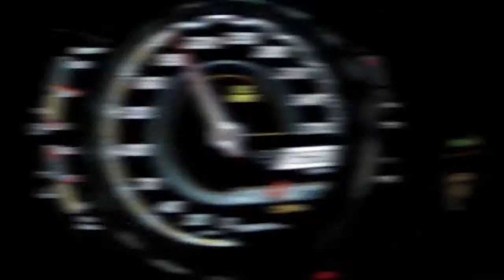honda tv ad